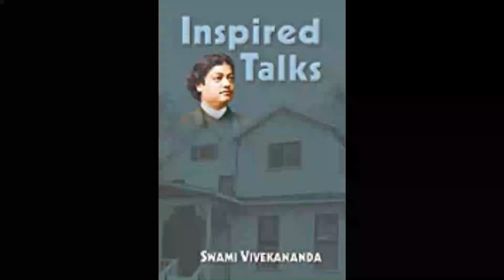16 Inspired Talks